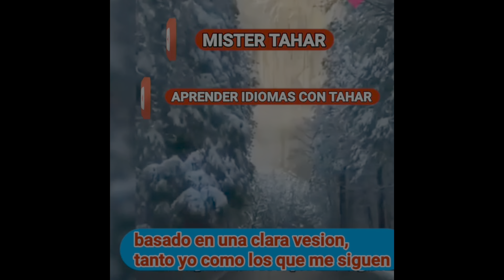Respuesta a Irene Montero - los Ni-ños son libres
Gracias por tu regalo 🌺🌺